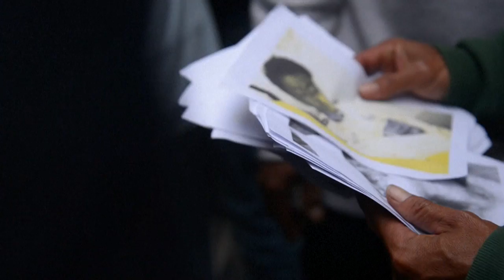174 قتيلا جراء أعمال عنف خلال مباراة لكرة القدم في إندونيسيا | AFP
لقي 174 شخصا على الأقل حتفهم في إندونيسيا عندما اجتاح آلاف المشجعين ملعبا لكرة القدم بعد مباراة ما تسبب بتدافع، حسبما أعلنت السلطات الأحد.